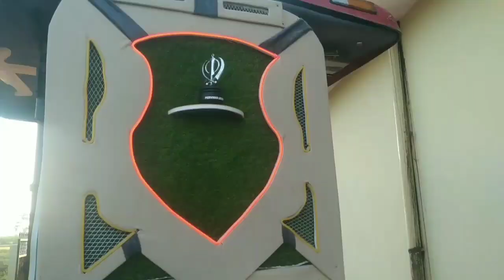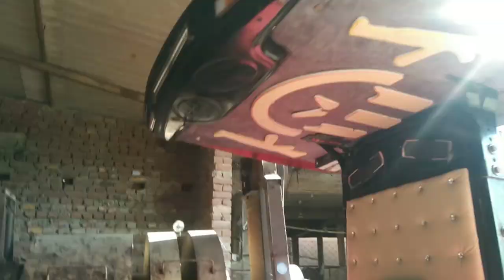kar ta ਖੰਡਾ ਸਹਿਬ fitt music system ਪੇਟੀ ta 💫hood paint done ✅